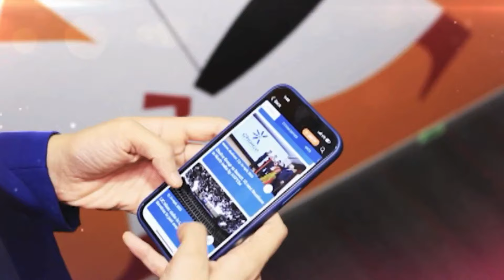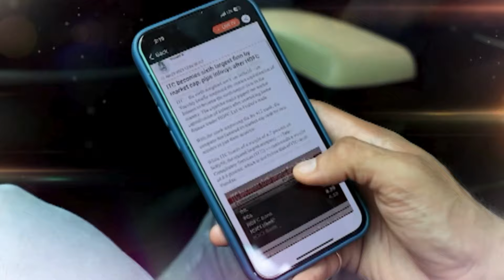Maharashtra CM Eknath Shinde:Mumbai Pothole-Free By 2026, Traffic Relief Expected by May 2024 | N18V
"Mumbai will be pothole-free by 2026," promises Maharashtra Chief Minister Eknath Shinde in an exclusive conversation with Santia Gora. The CM further adds that the financial capital will see huge relief from traffic by May 2024

n18oc_ploitics